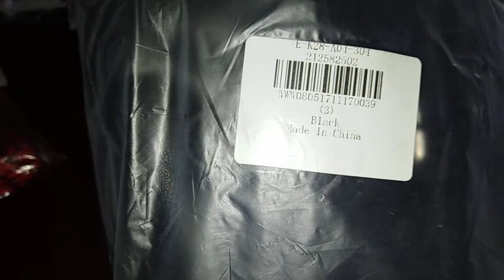GearBest- Guapabien Rivet PU Buckle Messenger Crossbody Bag- BLACK